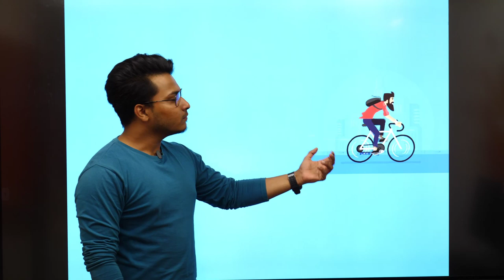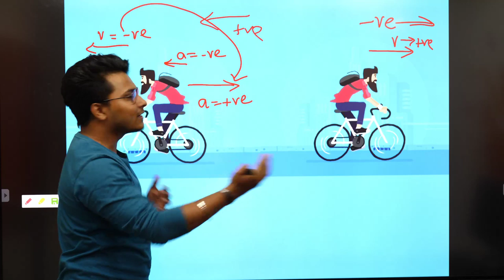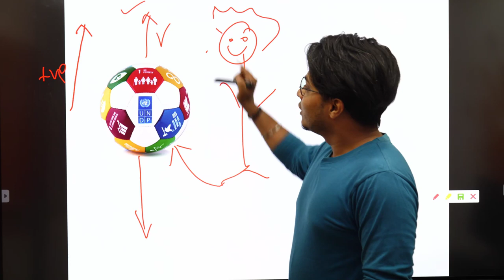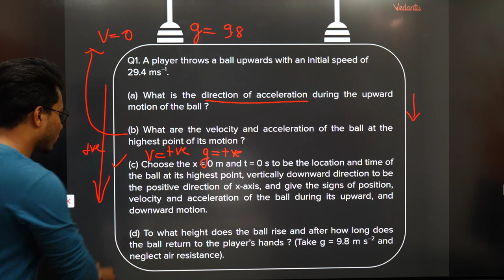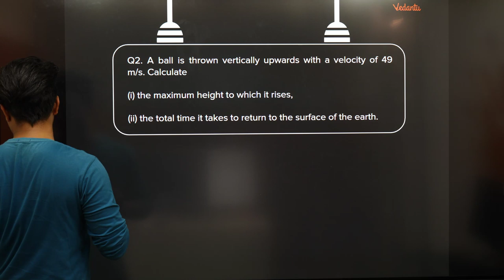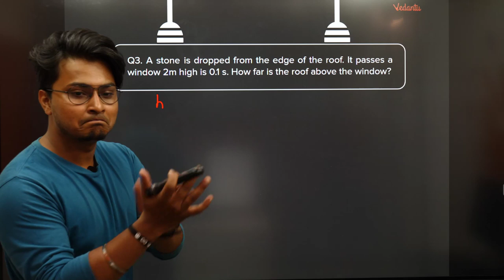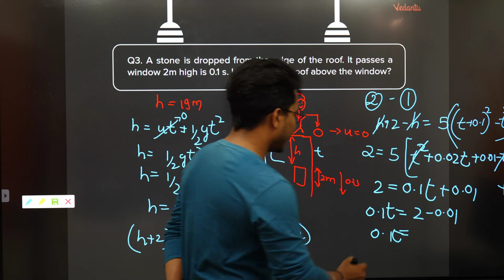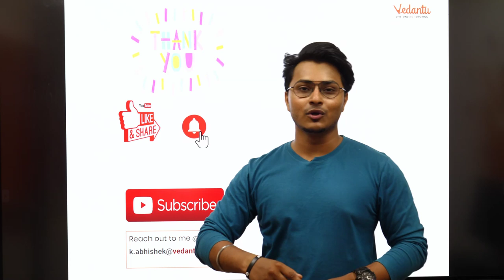Kinematics 1D Part 2 | Motion in Straight Line | Class 11 Physics | JEE MAINS | Vedantu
Kinematics analyzes the positions and motions of objects as a function of time, without regard to the causes of motion. It involves the relationships between the quantities displacement (d), velocity (v), acceleration (a), and time (t).

This session will mainly be around Kinematics in 1D Questions and concepts, as it is one of the most important and scoring topics in IIT JEE Advanced and Mains as well. In today's Kinematics in 1D lecture, Abhishek Sir will talk about Kinematics in 1D from class 11 Physics and share some preparation tips on how to crack JEE Mains. Get a thorough clarification of all the concepts that are entailed in Kinematics in 1D in PhysicsJEE Main and JEE Advance problems.

Learn the in and out of Kinematics in 1D JEE Physics basic concepts, tricks to solve JEE problems and questions entailed in JEE Main and JEE Advanced 2020 preparation. Abhishek sir enlightens you with JEE Main 2020 preparation strategy for Kinematics in 1D and how to revise crucial topics like Kinematics in 1D concepts quickly and effectively.

Key Areas of this session:
1. Kinematics in 1D in Physics for JEE Mains
2. The direction of Motion in Kinematics

In this session, JEE Expert and Master Teacher at Vedantu, Abhishek Sir, explains Kinematics in 1D for JEE Mains 2020 Physics.

All the IIT JEE aspirants who are going to appear in JEE Mains 2020 need all their blood, sweat and tears to crack it and with hard work and proper guidance, you can also make it to JEE Exam successfully.

Get a whole new experience of learning concepts of JEE Main Physics like never before with the legendary Abhishek sir as he takes you through a thorough explanation of important JEE Main Physics Topics enlisted under Kinematics in 1D. Solve Kinematics in 1D IIT JEE questions and also get to know some untold preparation to learn concepts of Kinematics in 1D. Boost your IIT JEE preparation with these important JEE Main and Advanced preparation tips.

Vedantu’s online tutoring platform enables LIVE interactive learning between a teacher and a student. It offers individual and group classes. On Vedantu a teacher can give personalized teaching using two-way audio, video and whiteboarding tools where both teacher and student can see, hear, write and interact in real-time. Vedantu caters to 6th grade to 12th grade and prepares for school boards, competitive examinations and has co-curricular courses as well.